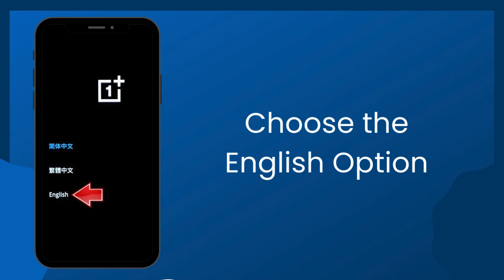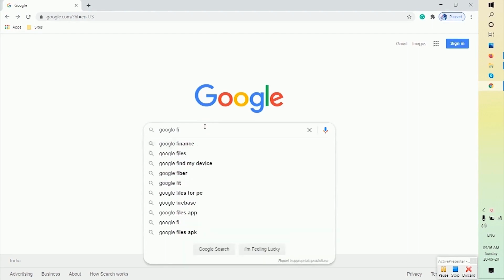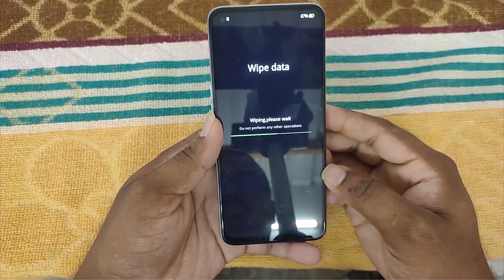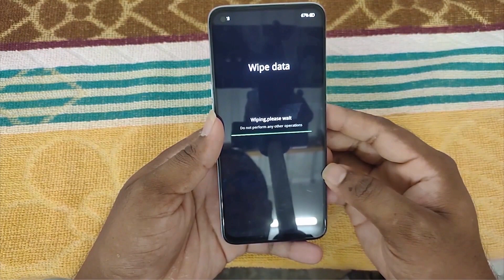Unlock OnePlus 10 Pro: Factory Reset Guide | oneplus Hard reset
If your smartphone is on, turn it off by holding down the power key.
In this step, hold down the
        Volume down and power key
        Volume Up and power key.
Release all keys when the brand logo is displayed.
Then select the Language option, Navigate with volume keys, and press the power key to choose it.
In this step, select the option wipe data and cache, using the volume keys, and confirm with the Power key.
Next, highlight and choose Erase everything to confirm the reset.
Subsequently, tap on the Continue option and Select the reboot.
Reset finished on your Android smartphone.